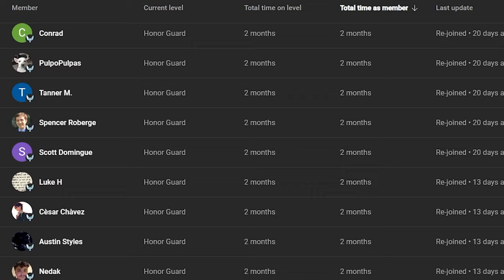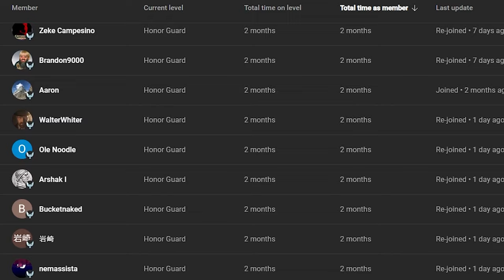Halo Wars (1v1) The Most Back and Forth Game Ever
We are back with more Halo Wars 1v1 commentary action.
Halo Wars (1v1) The Most Back and Forth Game Ever, who will come out on top?

Add me on Xbox: TheTurnipseed

Streams are every Saturday 7PM EST USA